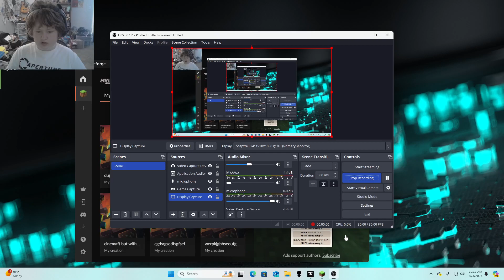nether village pt:2